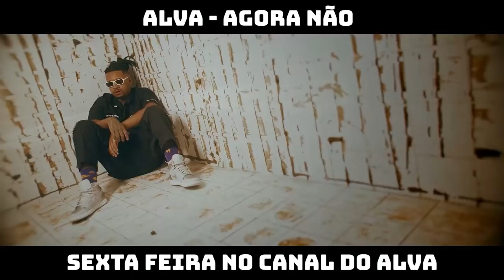KAUAN X LAURO | 214ª Batalha da Aldeia